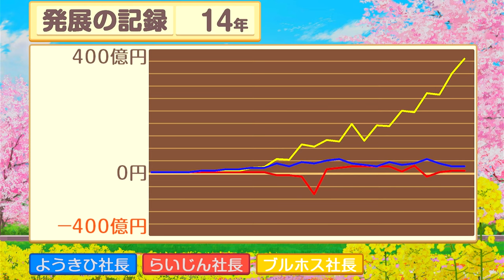阿寒湖から現れたモッコリしたマリモ14年目【桃太郎電鉄 昭和 平成 令和も定番!】